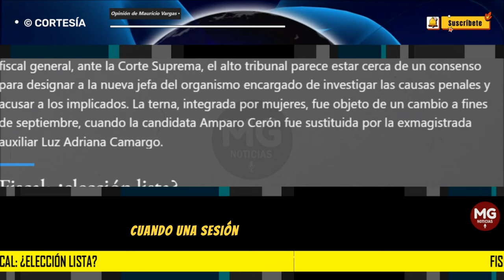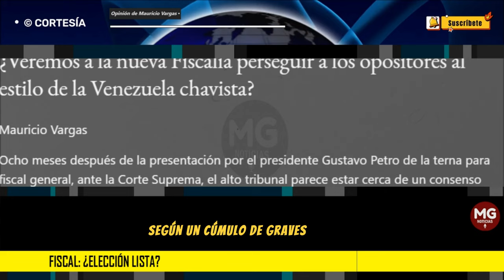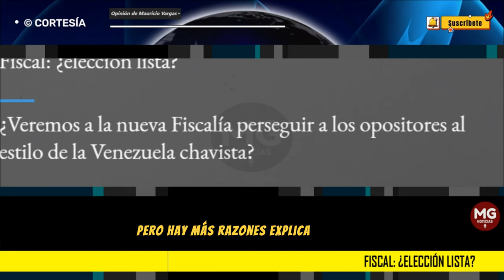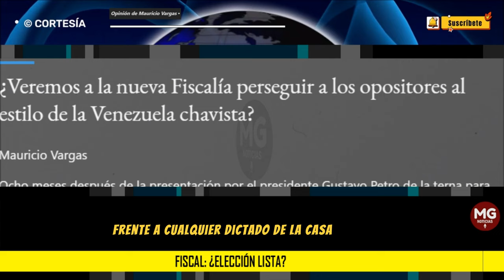FISCAL: ¿ELECCIÓN LISTA? ⛔ Opinión de Mauricio Vargas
Ocho meses después de la presentación por el presidente Gustavo Petro de la terna para fiscal general, ante la Corte Suprema, el alto tribunal parece estar cerca de un consenso para designar a la nueva jefa del organismo encargado de investigar las causas penales y acusar a los implicados. La terna, integrada por mujeres, fue objeto de un cambio a fines de septiembre, cuando la candidata Amparo Cerón fue sustituida por la exmagistrada auxiliar Luz Adriana Camargo.
columna MAURICIO VARGAS